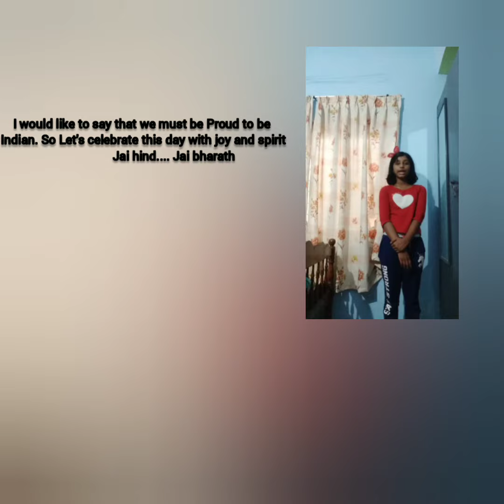Independence day speech | 15 August 2021